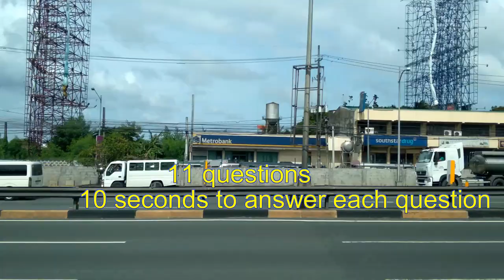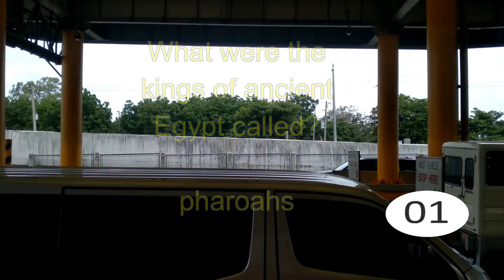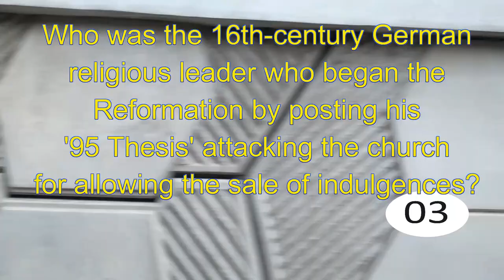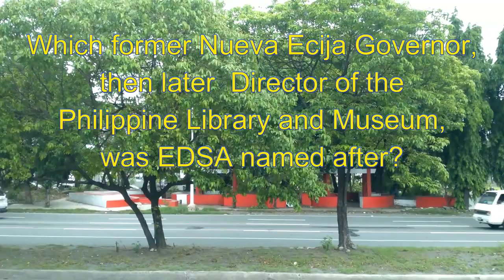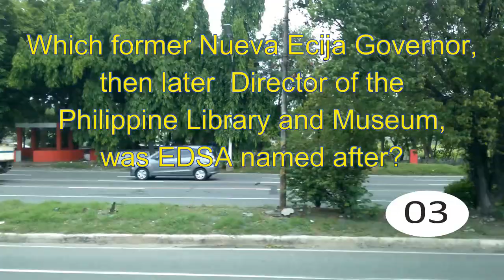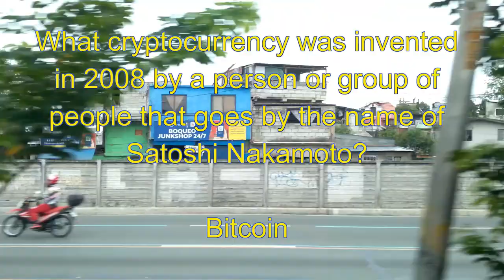Lingwi's Video Quiz Episode 006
6th Episode of Lingwi's Video quiz. 11 questions, random topic. 10 seconds to answer each question. For quizzers, quiz enthusiasts, trivia buffs, anyone who think they know it all, or for anyone who wants to know more while having fun!